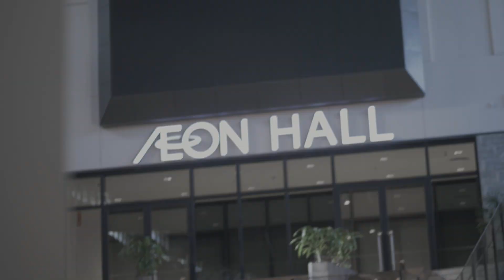សុំមិត្តស្រីរៀបការនៅផ្សារទំនើប AEON Flash Mob Wedding Proposal at [Louder-Charice] 26-OCT-2018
First at Aeon Sen Sok Cambodia [Louder-Charice] 26-OCT-2018- Soklim is my girlfriend we have loved each other for 5 years already since she was my high school class president at Chroy Chong Var high shool, I loved soklim so much, the reason that I decided to do this special surprise to her just because I want her to have a best memory in her life as she means the world to me. Finally, I would like to thanks to all my friends that always believed and helped me to succeed this DREAM best flash mob wedding proposal at Aeon Sen Sok Cambodia.